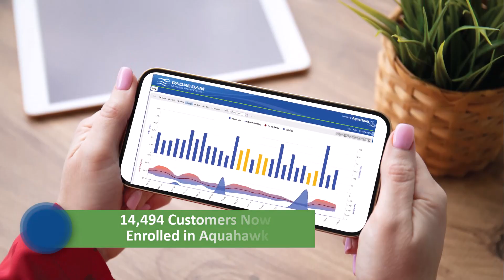Fiscal Year 2023 Highlights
Check out some of the District's accomplishments throughout Fiscal Year 2023.